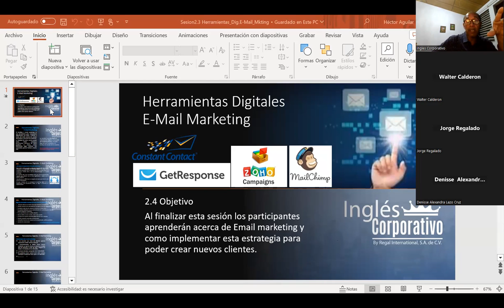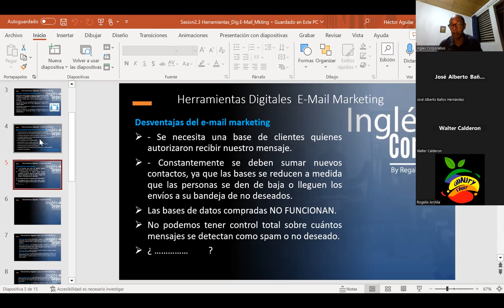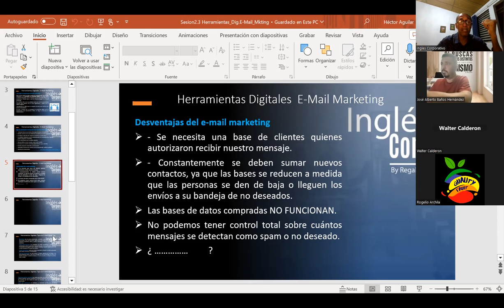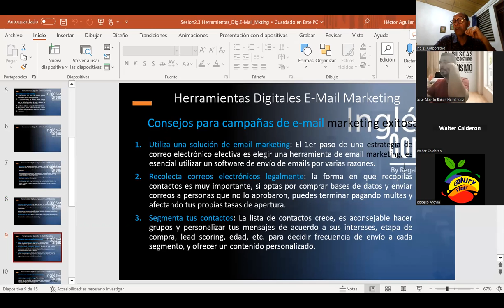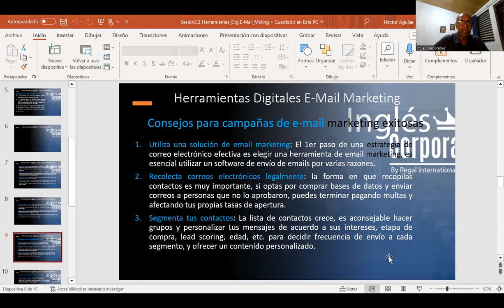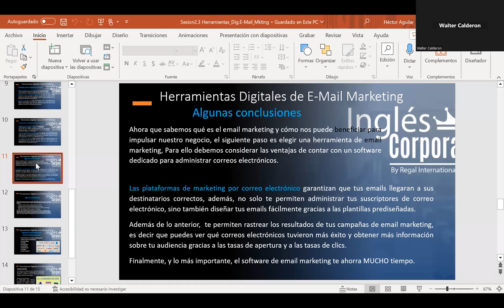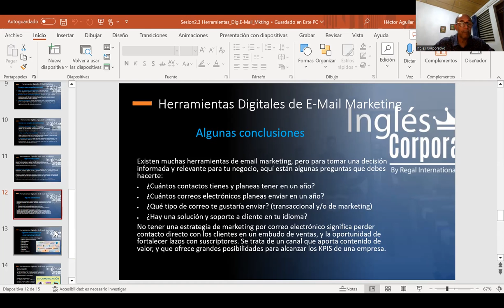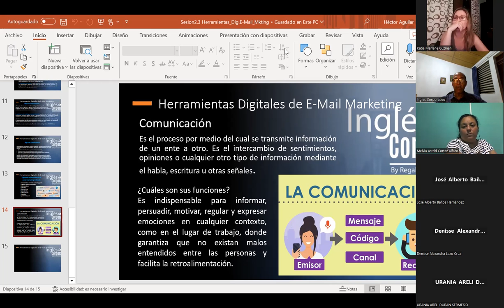SESION-8-7/9/23-MKT-03-8-9-PM-09-23 -HECTOR AGUILAR-ESTRATEGIA-SEO